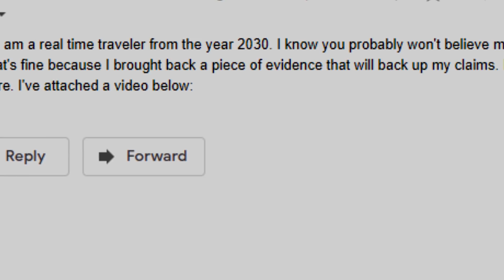Time Traveler From 2030 Reveals Next GTA Game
real time traveler???!111